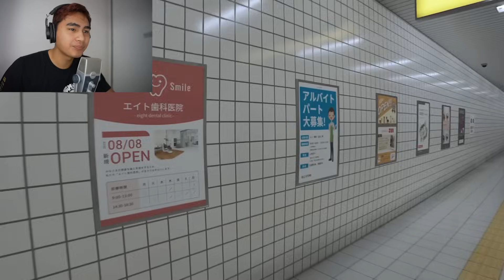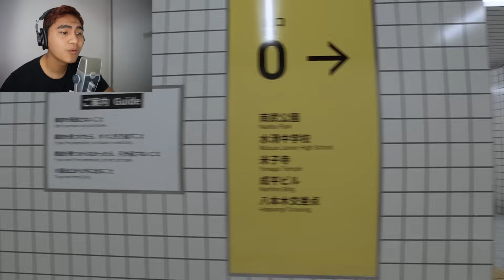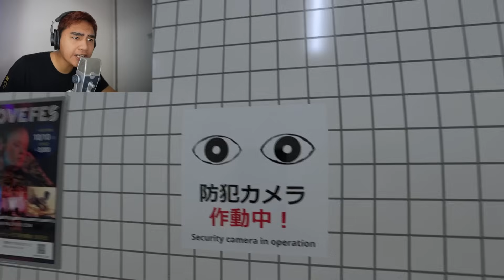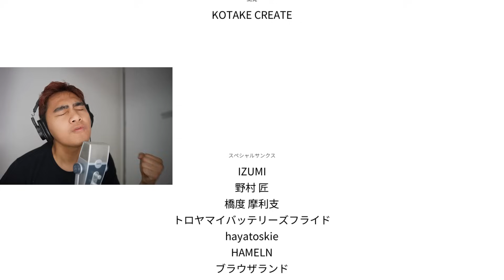The Exit 8 | Andaming MALI (ENDING)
Eto link ng asheru imba!

Panoorin niyo rin to!
Ser Geybin, Cong Tv, Von Ordona Vlogs, Billionaire Gang, Paolul, KMJS, Kristian PH

Pinoy Memes, Funny Pinoy Memes, Funny Memes, Tumawa Ka Talo Ka, Bawal Kang Tumawa Challenge, TIKTOK MEMES, TIKTOK REACTS